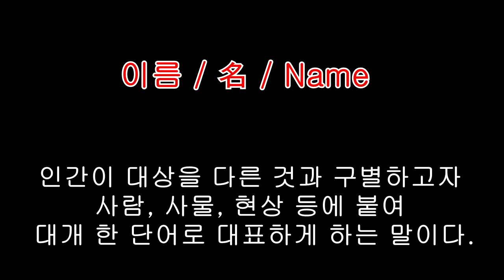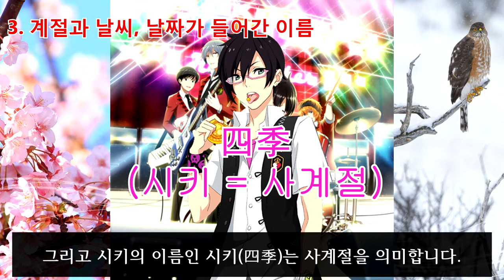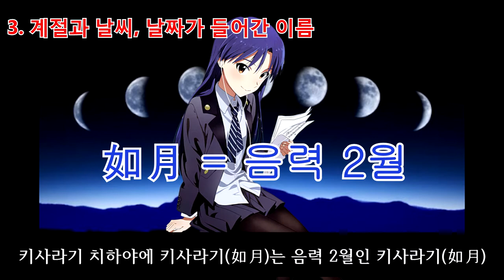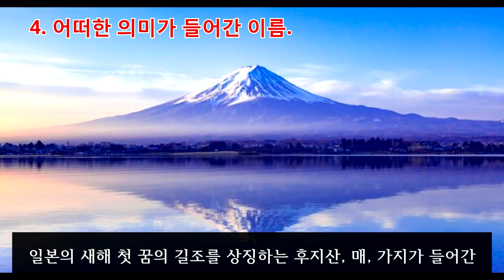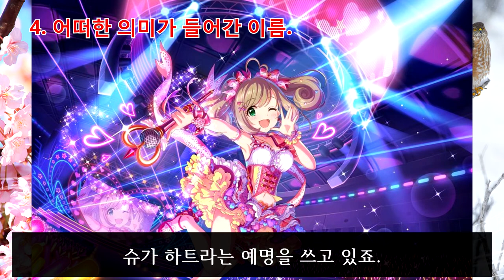이름특집 특정 의미와 특정 물건과 생물명이 모티브 혹은 들어간 이름의 아이돌. [특이한x난로가 이야기] 2부THE IDOLM@STER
특이한 x 난로가 특집.
이름편!
2부로는 특정 계절날씨와 특정명이 특정 의미가 들어간 아이돌들을
간단하게 알아봅시다.